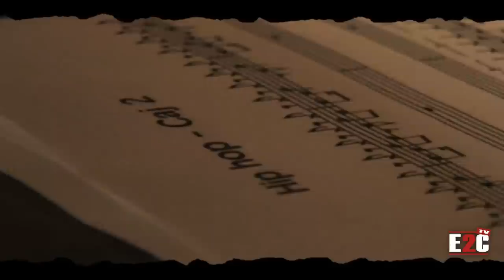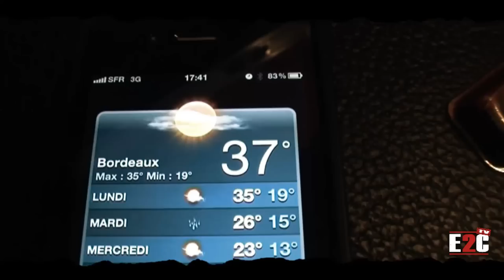Reportage résidence à Rock & Chanson avec métisolea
Reportage sur 3 jours de création avec les jeunes des ateliers de Talence (33) encadrés par les musiciens du groupe "Metisolea" au sein de la structure partenaire "Rock & Chanson"